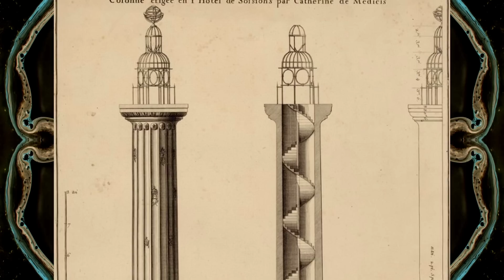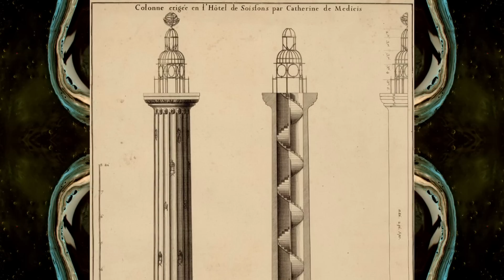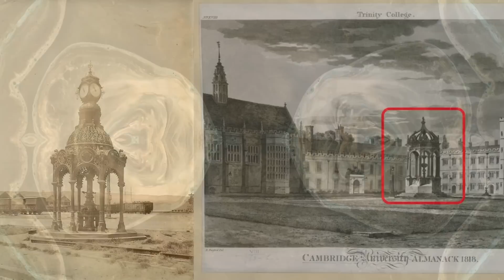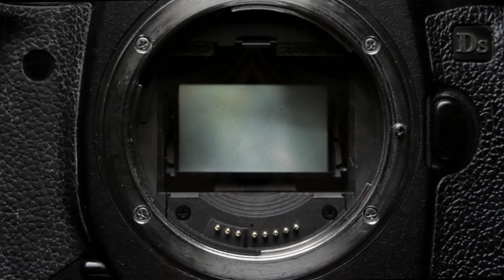Antikes Fernsehen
Eine Hypothese über die Zauberspiegel der Antike